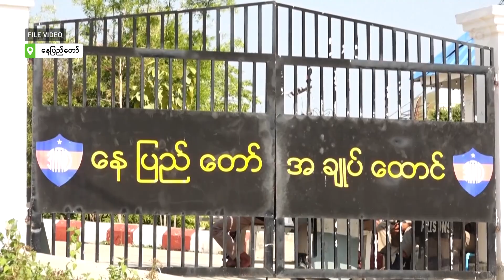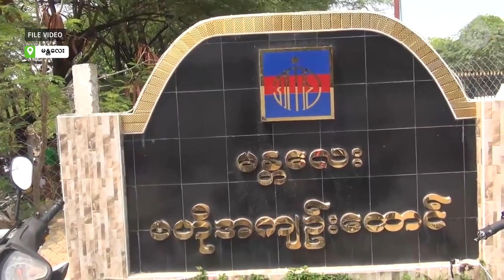နိုင်ငံရေးအကျဉ်းသားတွေ ဆိုးဆိုးရွားရွား ညှဉ်းပန်းနှိပ်စက်သတ်ဖြတ်ခံနေရ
■ ပဲခူးတိုင်းက သာယာဝတီထောင်နဲ့  ကျိုက်ဇကော အကျဉ်းထောင်တွေမှာ စစ်တပ်၊ အကျဉ်းဦးစီးဌာနက ညှဉ်းပန်းနှိပ်စက်သတ်ဖြတ်တာတွေ အဆိုးရွားဆုံး ကျူးလွန်နေတယ်လို့ နိုင်ငံရေးအကျဉ်း သား ဟောင်းတွေ က ပြောပါတယ်။ အပြည့်အစုံကို ကိုဂျေက တင်ပြထားပါတယ်။